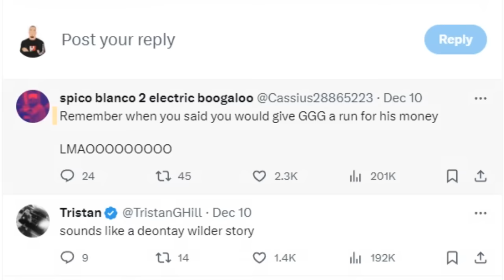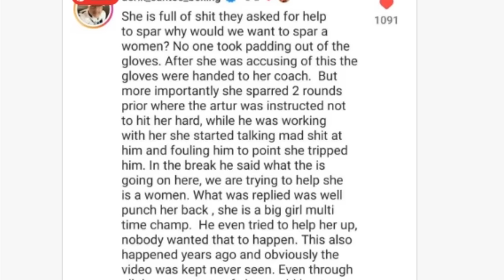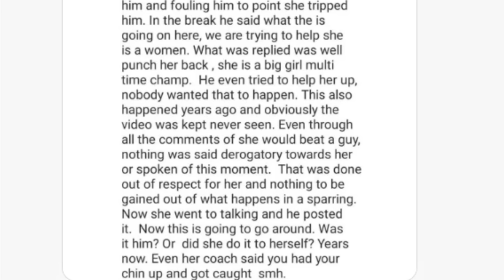Claressa Shields gets DROPPED then pulls KNIFE on Male Boxer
Claressa Shields, the self-proclaimed GWOAT of boxing isn't happy that a video has been released of her getting dropped by a male sparring partner.